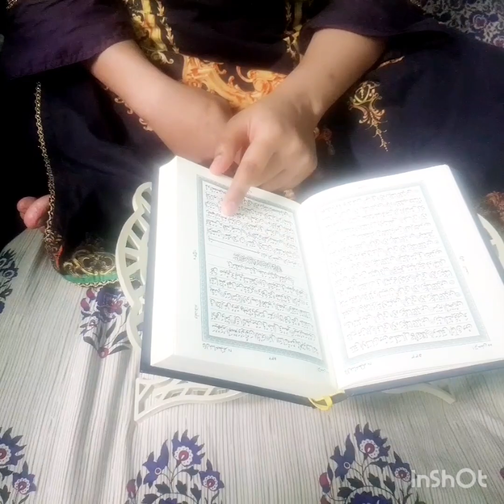chicken bread boll recipe ||Ramadan k zikr azkar || sehri to iftar routine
chicken bread boll recipe ||Ramadan k zikr azkar || sehri to iftar routine breadrollsrecipe chikenvageroll # Ramadanazkar